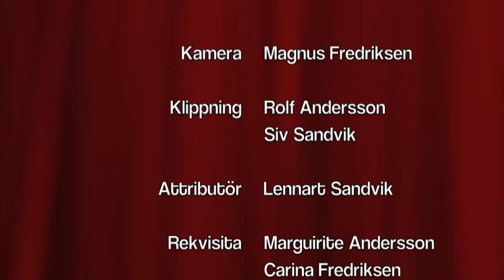Julkalendern lucka 23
Alla ni som inte har ett, varsegoda!